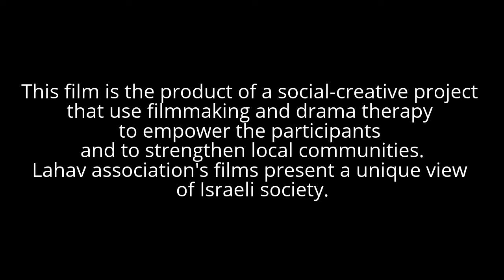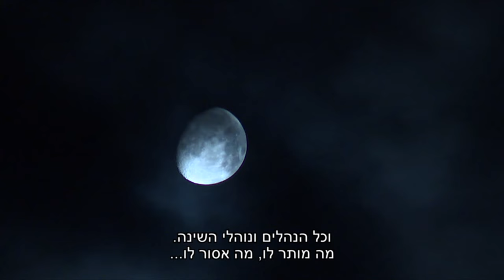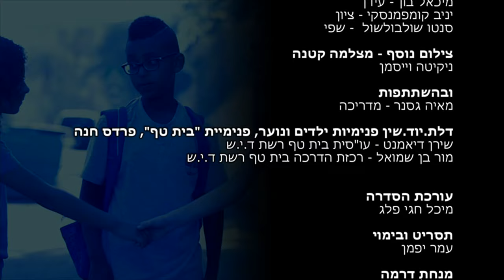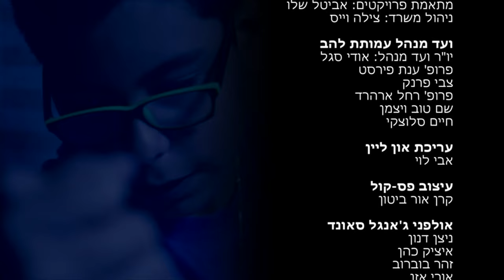חשבון פתוח - פרדס חנה, ילדים יוצרים סרטים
דין מרגיש מאוים מהצטרפותו של אושר לפנימיה. הוא חושש, שאושר יספר לשאר הילדים סוד מעברו, איך פעם כשהוא ואושר תכננו פריצה, דין ברח ונטש את אושר מאחור. כדי לערער את אמינותו של אושר בעיני החברים, דין גורם לכך שיחשדו באושר בגנבה בעוד שאושר מבחינתו כבר סגר את החשבון.